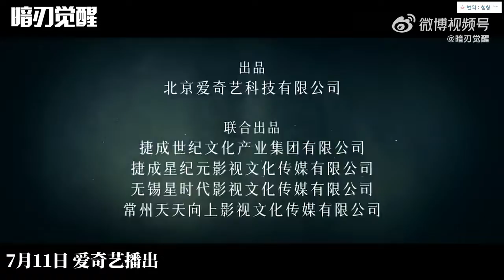[한글자막] 암인각성(暗刃觉醒) 예고편 1 - 손손, 맹려, 장단봉, 조순 주연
암인각성(暗刃觉醒) - 어둔 칼날이 각성하다
다른 제목: 역시침(逆时针-시계 반대 방향)
분류: 미스터리
주연: 손손, 맹려, 장단봉, 조순, 두원, 양서, 조지요, 장진, 녕효지
편수: 45분X 24편
플랫폼: 아이치이 (爱奇艺-IQIYI) - 한글자막 제공
방영일: 2022년 7월 11일 (월) 부터 매일 2편씩 20일 완결

줄거리: 주인공 주샤오치앙(朱小强-주소강 - 손손 배우)은 불사신이다. 우수한 군인이었던 그는 작전중 기억을 상실하고 평범한 삶으로 돌아왔으나 여전히 열심히 일하고, 최선을 다해 가족을 돌보고, 용감히 자신을 마주한다. 그는 국가와 가족을 위해 모든 것을 바쳤고, 국가와 지인들도 물질적으로나 정신적으로 그를 아껴줬다,
결국 그는 자신의 모든 것을 되찾은 후, 용감하게 적과의 전쟁의 최일선에 선다.